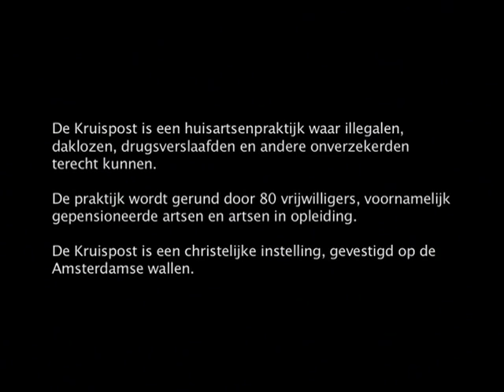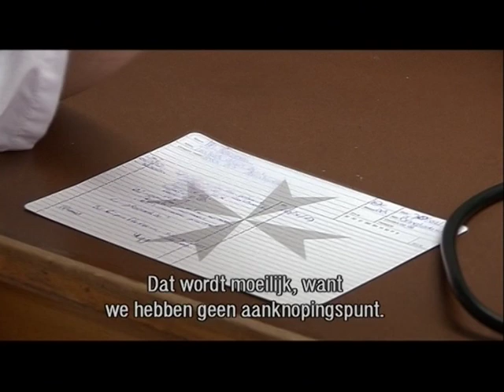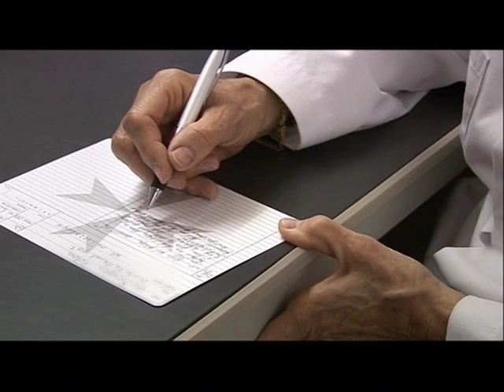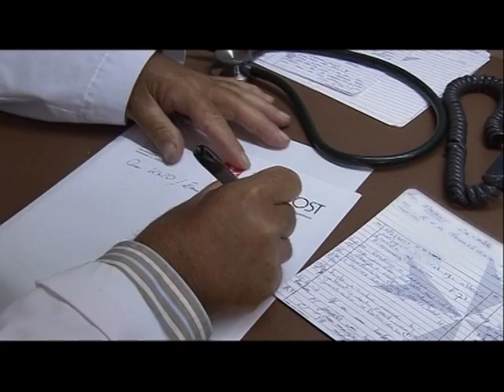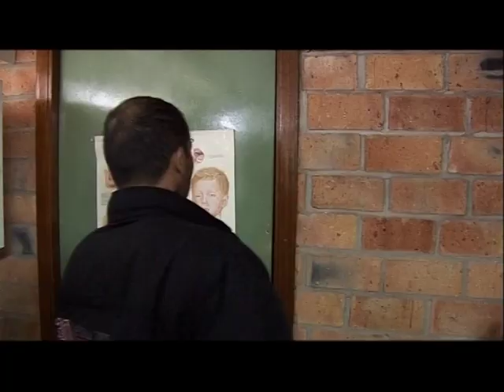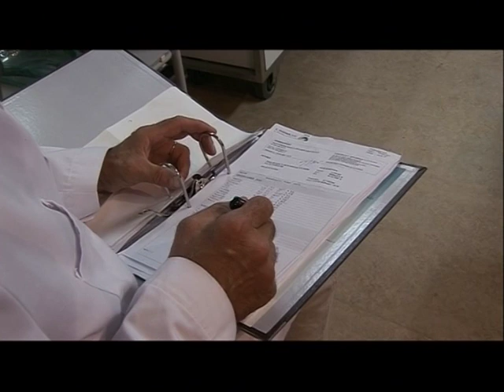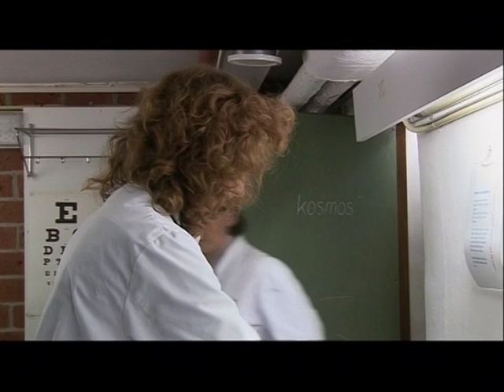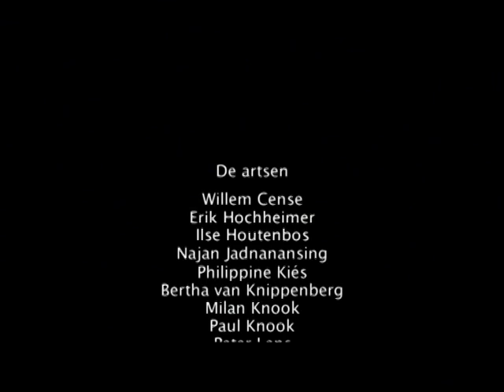Kruispost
Winnaar Zilveren Zebra 2008
Eervolle vermelding Prix Europa 2008

In een kruip-door-sluip-door souterrain op de Amsterdamse Wallen bieden gepensioneerde artsen en artsen in opleiding, op vrijwillige basis, medische en psychosociale hulp aan illegalen, daklozen en drugsverslaafden. Zo'n 6000 keer per jaar.
De patiënten van Kruispost komen uit 57 verschillende landen. Sommige patiënten zijn al jaren illegaal in ons land, anderen slechts een paar maanden. Ze hebben door zwaar en vies werk lichamelijke problemen, maar lijden ook vaak aan huidaandoeningen, hoge bloeddruk, uitputtingsverschijnselen en posttraumatische stressstoornissen. Deze mensen mogen omdat ze geen geldige papieren hebben geen gezondheidsverzekering afsluiten. De Kruispost is in Amsterdam en omstreken het enige punt waar onverzekerden zonder meer aan kunnen kloppen.

Met kunst- en vliegwerk, gebruikmakend van afgedankt, door ziekenhuizen geschonken operatiegereedschap wordt het werk uitgevoerd. Er is geen steriele OK-ruimte, een plastic handschoen doet dienst als drain. Kruispost wordt door zijn artsen 'de enige Derde Wereld plek in Nederland' genoemd.
De consulten worden vaak in Engels en gebrekkig Nederlands, met handen en voeten, gevoerd. Het taalprobleem zorgt soms voor hilarische momenten. 'Mi advisio is dus eh... usare condomas' zoals een arts tegen een Braziliaanse prostituee zegt.
Naar schatting tussen de 100.000 en 200.000 illegalen bewegen zich in de Nederlandse maatschappij. Zelden krijgen we ze te zien. In de behandelkamers van de Kruispost komen zij even 'boven water' en krijgen we een beeld van deze mensen en hoe ze zich in hun illegale bestaan proberen staande te houden.